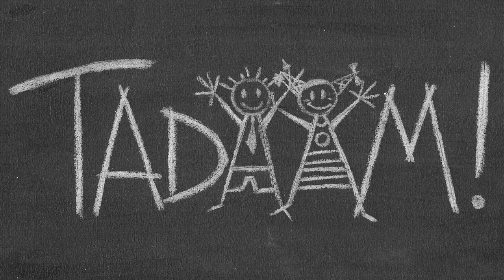Welkom in Hamelen